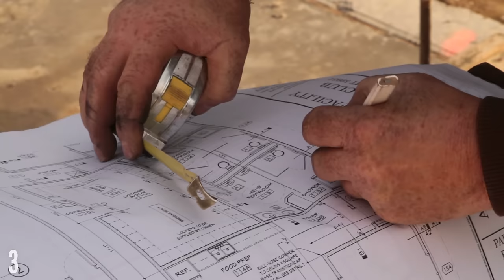7 Amazing Structures Built By Animals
Some animals are amazing architects and engineers. Thoughty2 reveals seven amazing structures built entirely by animals!